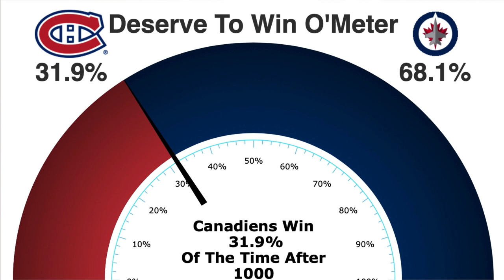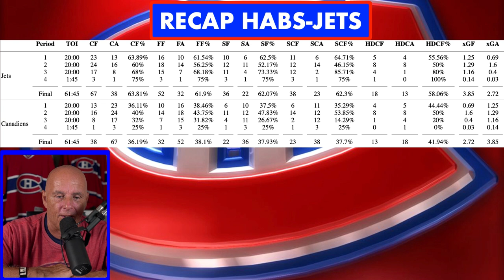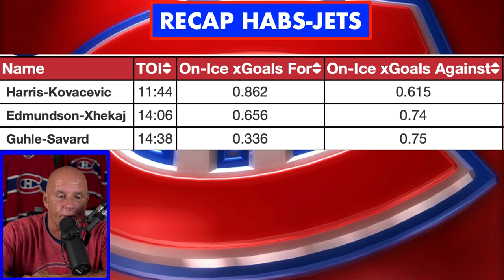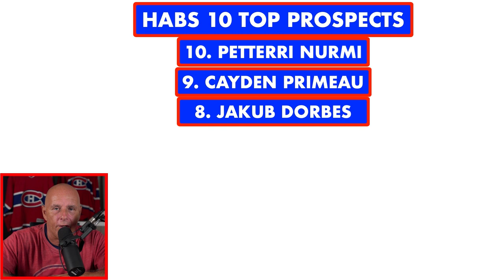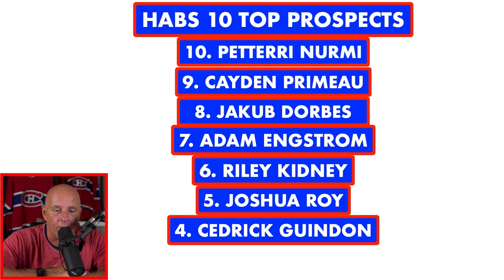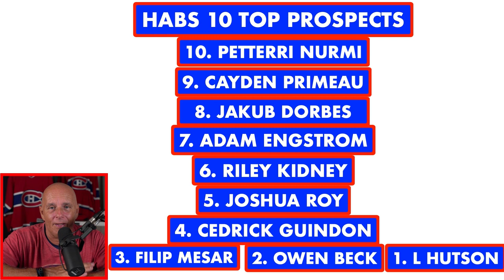RECAP HABS 4 ROAD GAMES - MY TOP 10 HABS PROSPECTS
IN EPISODE 169 OF THE HABS DAILY NEWS, THE COACH COMMENTS ABOUT:
-   RECAP HABS VS JETS
-   RECAP HABS 4 ROAD GAMES
-   DADONOV UPDATES
-   HABS TOP 10 PROSPECTS IN OCTOBER

WE THANKS OUR MEMBERS FOR THEIR SUPPORT:
KELLY

JOSE DUARTE
DAVID HUNTE
DANY GRENIER
MATTHEW SLATER
GAME WINNING  GOAL HOCKEY
ALEXANDRE MEILLEUR
LUCIANO GRAZIANO
DANNY TABERNAK
ROGER HABS #1
ROSS STUBBINGTON
STELLA K
STEVE G
SASCHA SCHRADER
ROGER DELANEY
DIXON AUTOMOBILE GROUP
KIMBERLY ENA
POKER MIND REDGY VLOG
JOSEPH LANHAM
ENORTAP
NHL HOCKEY NEWS REPORT
GATORS-ROCK TIM-T
KERRY WILLETT
SJOERD WYNSTOK
BLACK HAWKS 97
JOHN LOWERY
HACHIG RUDOLPH ALYANAKIAN
JOHN DIDIER
AYESLTKEV YT
DUMBY 88

Anaheim Ducks
Arizona Coyotes
Boston Bruins
Buffalo Sabres
Calgary Flames
Carolina Hurricanes
Chicago Blackhawks
Colorado Avalanche
Columbus Blue Jackets
Dallas Stars
Detroit Red Wings
Edmonton Oilers
Florida Panthers
Los Angeles Kings
Minnesota Wild
Montreal Canadiens
Nashville Predators
Ottawa Senators
Philadelphia Flyers
Pittsburgh Penguins
San Jose Sharks
Seattle Kraken
Vancouver Canucks
Vegas Golden Knights
Washington Capitals
Winnipeg Jets

00:00 Introduction
00:18 EPISODE 169: ON THE MENU
00:41 DADONOV UPDATES
02:22 RECAP HABS VS JETS
09:14 FRECAP HABS 4 ROAD GAMES
12:32 MY 10 TOP HABS PROSPECTS